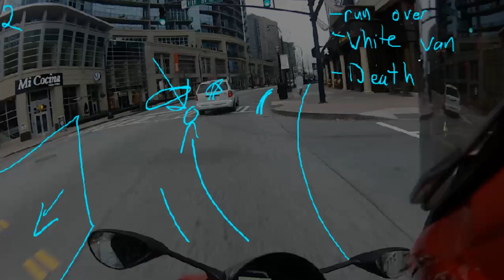Ducati Crash Breakdown - Inside the Helmet - Ep 00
Hope you guys enjoy the first episode of my Inside the Helmet Series. If I get enough likes I'll make more.